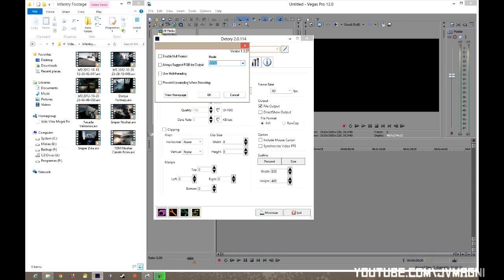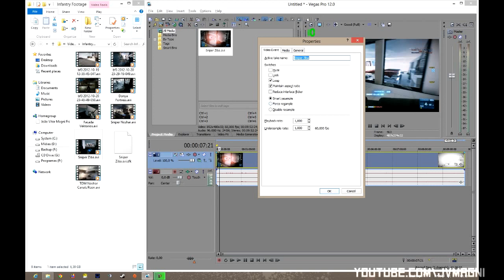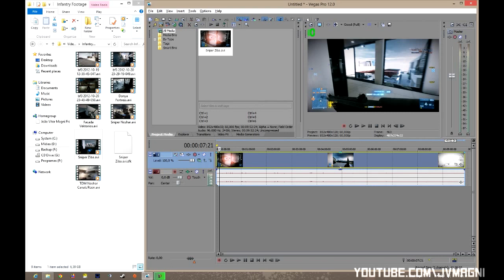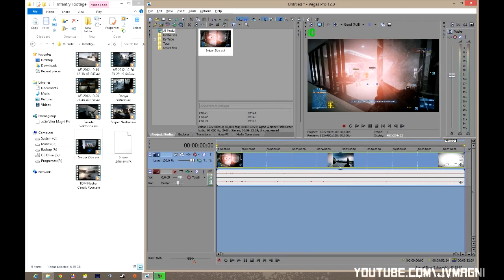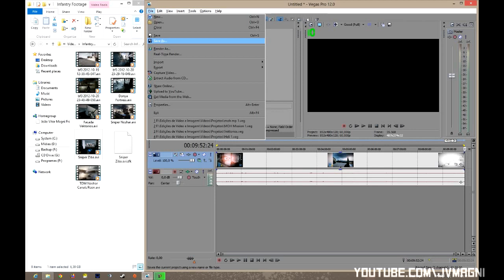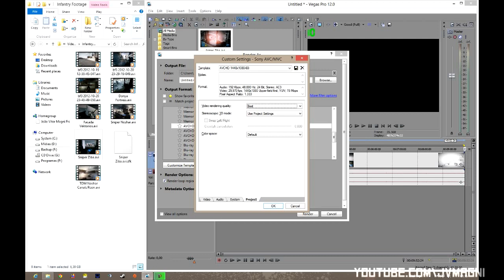Youtube Handbook: Parte 3 FAQ e Renderizando com Sony Vegas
Essa é a parte 3 do meu tutorial de gravação de gameplays. Nesse vídeo explico como renderizar seu video utilizando o Sony Vegas e também respondo algumas dúvidas que surgiram nos videos anteriores.

FAQ responde:

1 - Lag utilizando o CODEC Lagarith
2 - Escolhendo o tamanho do HD
3 - Marca D'agua na gravação com Dxtory
4 - Dxtory não abre\funciona

Parte 3: FAQ e Renderizando com Sony Vegas
(Você está aqui)